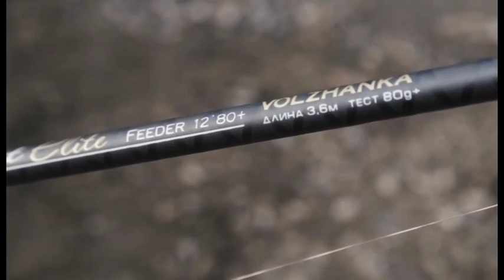Фидерные удилища Волжанка Про Спорт Элит ( Volzhanka Pro Sport Elite)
Фидерная команда "Волжанка" рассказывает о серии удилищ Волжанка Про Спорт Элит ( Volzhanka Pro Sport Elite)